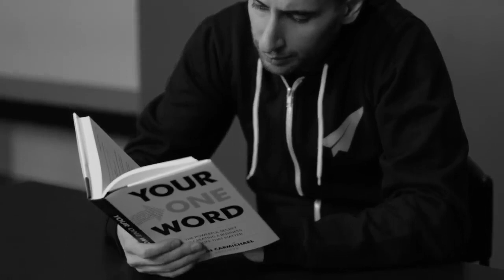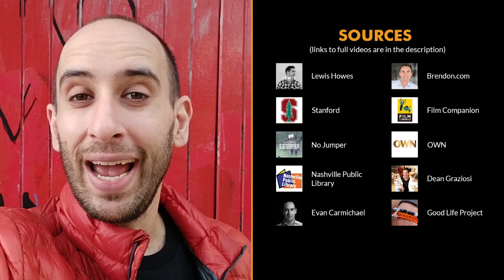The Ultimate Guide to Saying No – Everything You Need to Know!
✎ In today's OneRule video, learn how to set boundaries and say "NO!"

Hey Believe Nation! It's Evan and my one word is believe. In today's video, we're diving deep into the art of saying no. We'll explore why it's crucial to set boundaries, even with close friends and family. You'll hear inspiring insights from successful entrepreneurs on how they manage their time and stay focused on their goals without getting distracted by endless calls and social media. Remember, when you learn to say no, you can protect your most productive hours and truly go all in on your work.

We have Oprah Winfrey sharing her journey on how she learned to say no despite her multi-billion dollar status. She discusses the challenges of setting boundaries when everyone expects you to say yes, and how she overcame the "disease to please." Oprah's experience teaches us the importance of being selective with our time and energy, focusing on what truly matters to us, and understanding that it's okay to prioritize our own needs and goals.

You'll also get practical advice from other influential figures like Dean Graziosi and Simon Sinek. They emphasize the importance of self-awareness and knowing your core values to make better decisions. By saying no to the wrong opportunities, you create space for the right ones that align with your goals. Whether it's managing your daily schedule or making big life choices, learning to say no is a powerful skill that can lead to greater success and fulfillment.

Cheers,
Evan